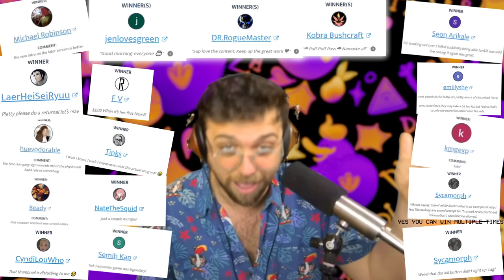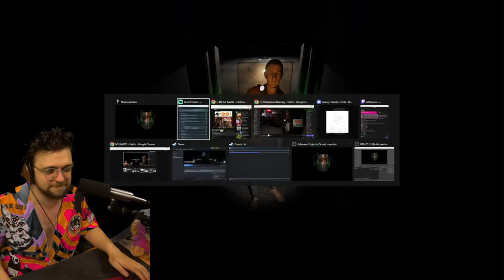HOW COULD JEREMY DO THIS TOO ME!? I ALMOST DIED!!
➤ Social